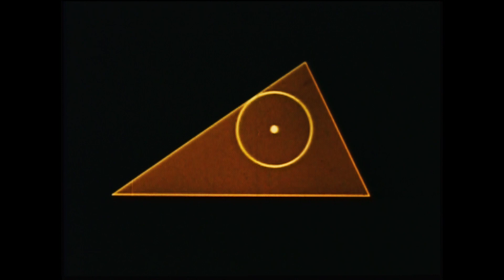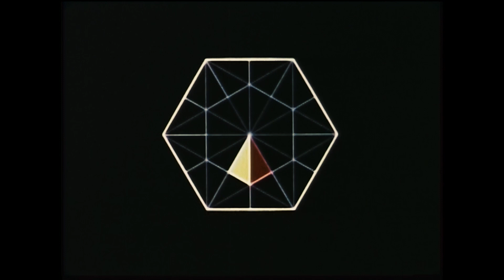TZUSING - FRANKENCENSE AND MYRRH